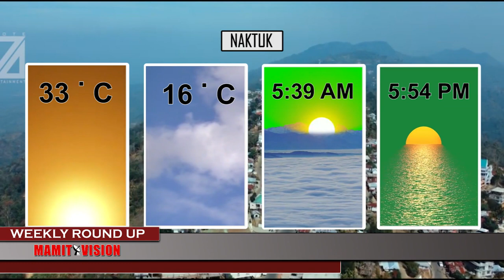Mamit Vision Weekly Round Up | 4th March, 2023